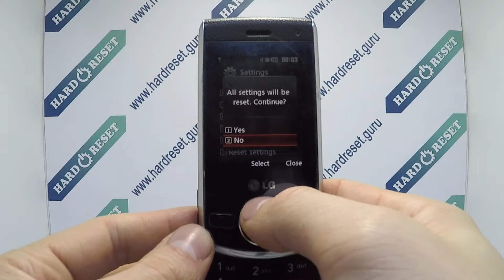How to Factory Reset through menu on LG GD300?